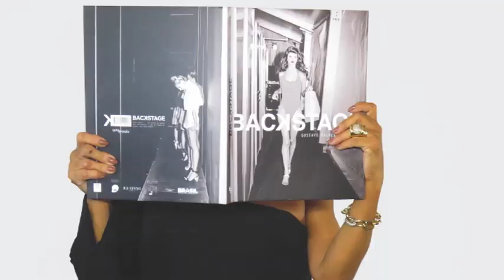PIMENTA ROSA 09/12/18